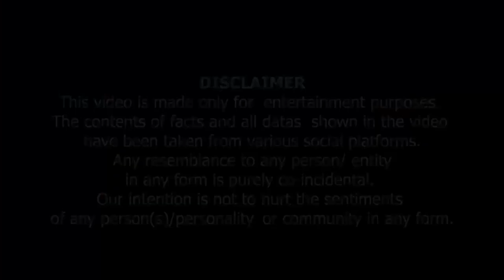Merey Ghar Mein Jin Hai...